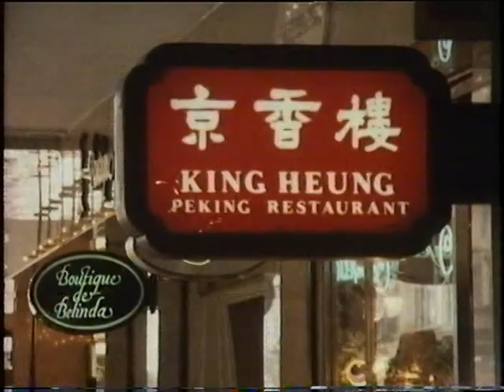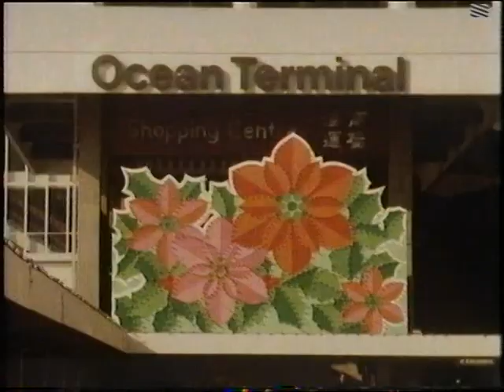China - Hong Kong - Thames TV - 1981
The former British colony of Hong Kong in the 1980's was a busy and vibrant as it is today - images taken from Thames Television 'Wish you were here' collection first transmitted in 05/01/1981